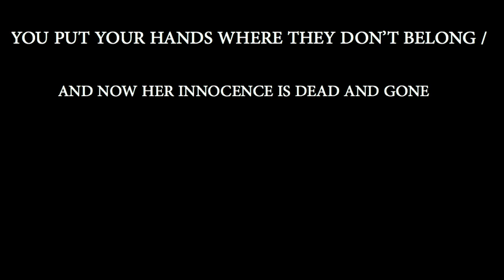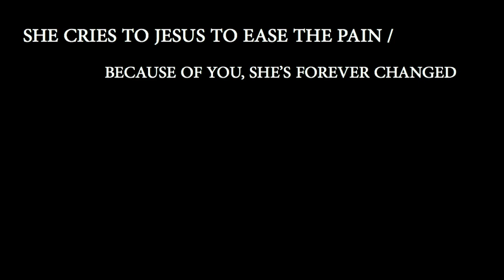The Real Story Behind Vince Gill's 'Forever Changed' Lyrics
VinceGill wanted the lyrics to his song ForeverChanged to give victims of sexual abuse a voice. He admits it is one of the most difficult songs he's ever written or recorded because it recalls a painful experience from his childhood.

"Forever Changed" is a new song from Vince Gill's OKIE album, released Aug. 23, 2019.

“If somebody every thought I was trying to kind of glom on to a hot topic it would break my heart. I’m not," Gill says. "I feel like sometimes innocent people need a voice. They need somebody to just put their arm around them and say I’m sorry or comfort them or just hear them. I think most people want to be heard more than anything.”

Vince Gill, "Forever Changed" Lyrics:

You put your hands where they don't belong / And now her innocence is dead and gone / She feels dirty, she feels ashamed / Because of you she's forever changed.

To afraid to tell someone / Well you might as well just used a gun / She cries for Jesus to ease the pain / Because of you, she's forever changed.

Chorus:
Can't you just leave the child alone / I can hear the angels in heaven moan / God was watching and he knows your name / Because of you, she's forever changed.

Whether you're a stranger or flesh and blood / There'll come a day you'll face that judge / You can beg for mercy but the truth remains / Because of you, she's forever changed.